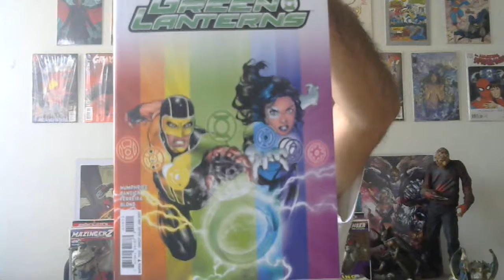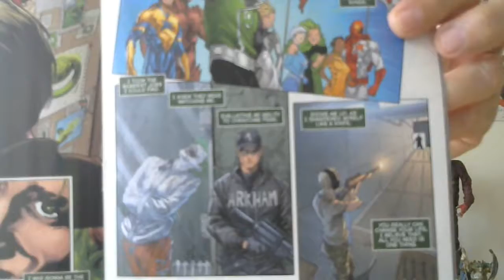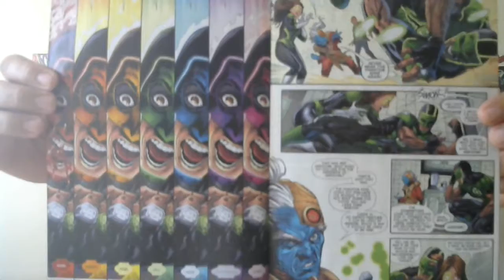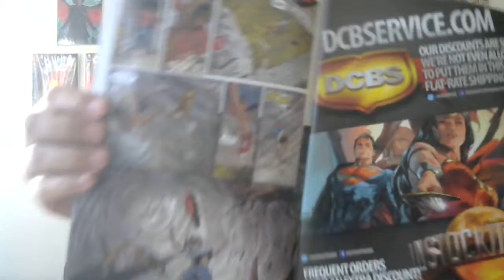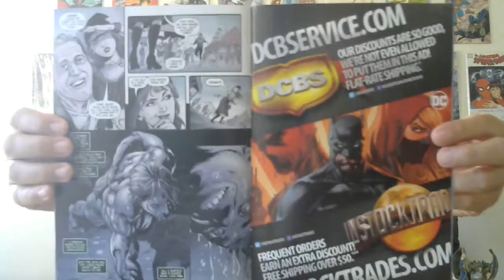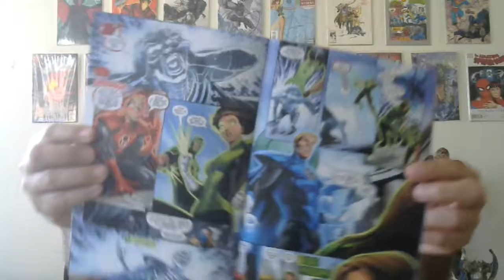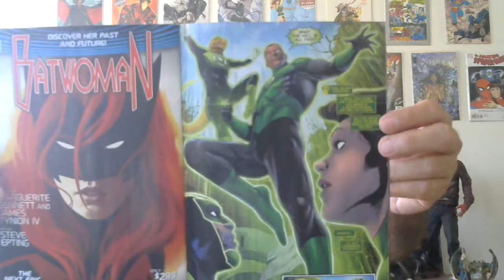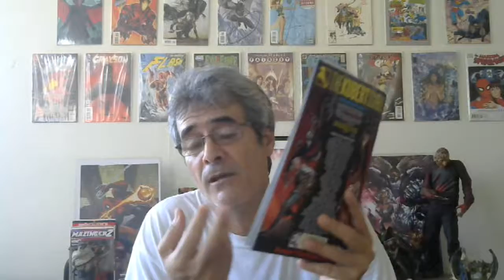Green Lanterns :The Phantom Ring Full Story.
my thoughts for this story arc.
Green Lanterns # 9-14